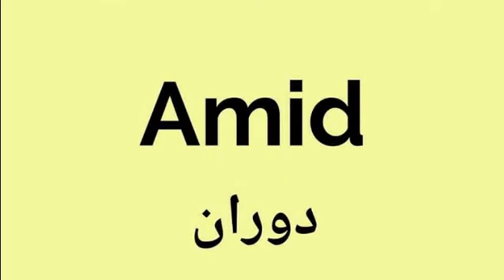ENGLISH VOCABULARY/ ONE WORD ENGLISH VOCABULARY FOR PMS/CSS EXAMS/DAILY USE ENGLISH